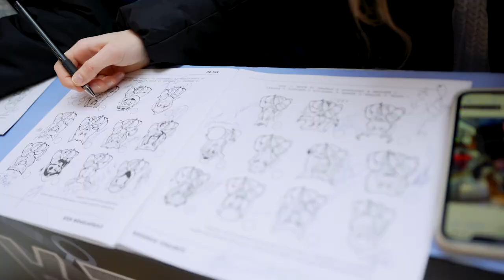Уроки хоккея с КХЛ в Центральном детском магазине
Уроки хоккея с КХЛ в